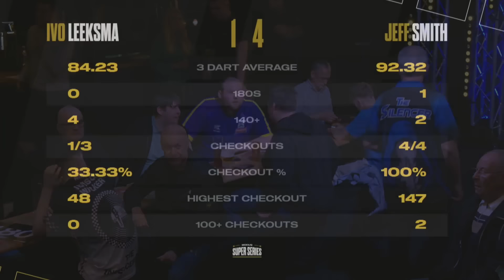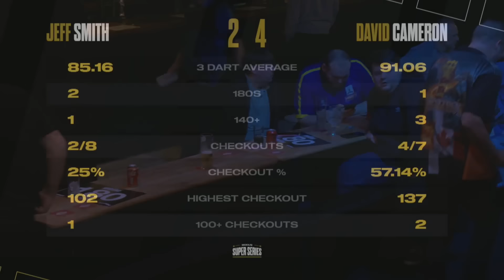A NEW TEENAGE SENSATION!!! 🏆 | Highlights | Week 3 Finals Night